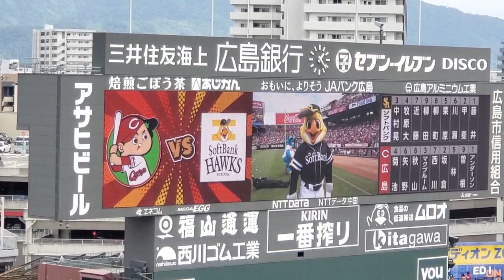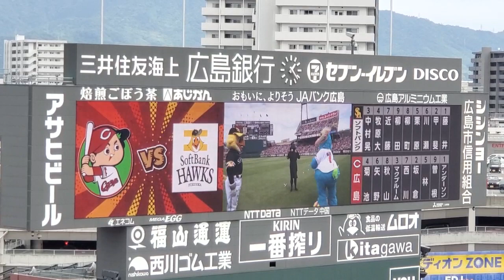20230603 スラィリーとハリーホーク、試合前のマスコット交流 パフォーマンス@MAZDA Zoom-Zoom ｽﾀｼﾞｱﾑ広島･ﾋﾞｼﾞﾀｰﾊﾟﾌｫｰﾏﾝｽ 日本生命ｾ･ﾊﾟ交流戦